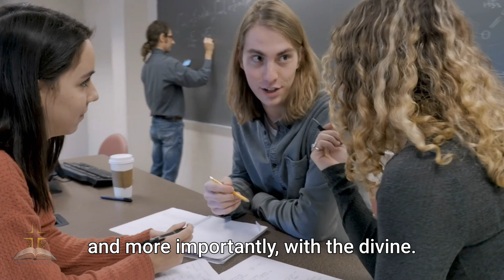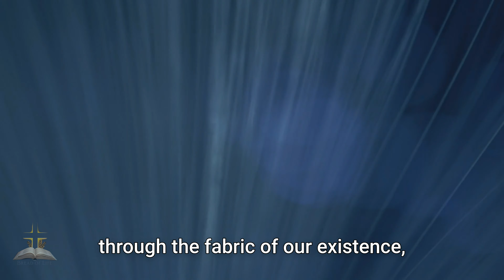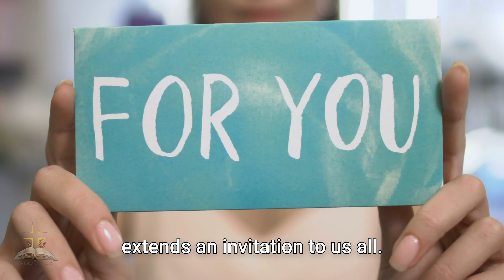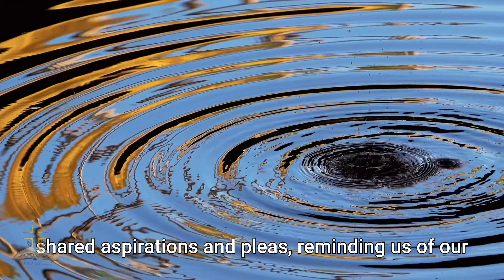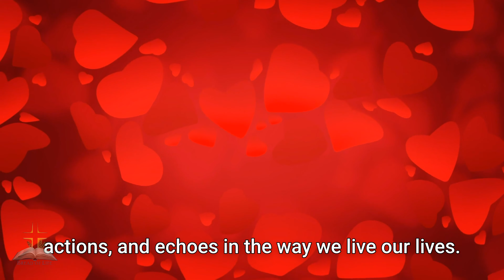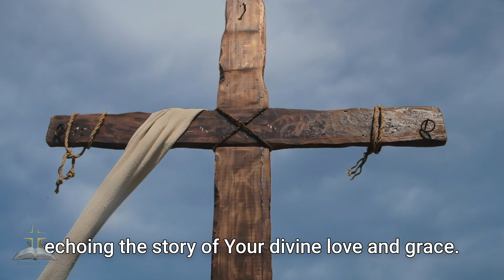Invisible Threads of Fellowship | You're Not Alone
Welcome to another thought-provoking episode on our channel.

This time, we delve into the 'Invisible Threads of Fellowship,' an exploration of the unseen spiritual connections that bind us all.

Through the exploration of scripture, reflections on the early church, and contemplation of the nature and role of fellowship, we discover that we're truly never alone on our spiritual journey.